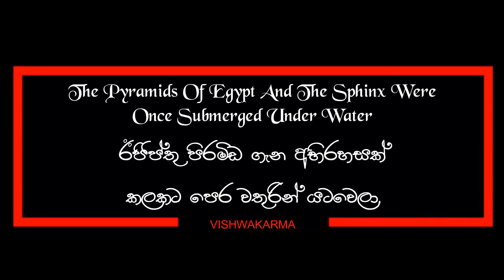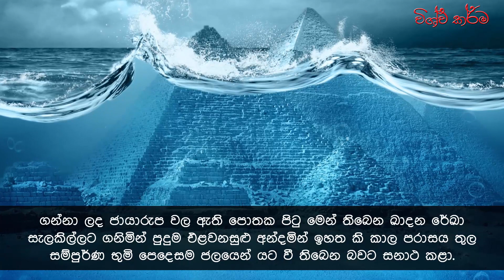The Pyramids Of Egypt And The Sphinx Were Once Submerged Under Water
ලොවක් සසල කරවමින් පිරමිඩ වල මහා රහසක් අනාවරණය වෙයි